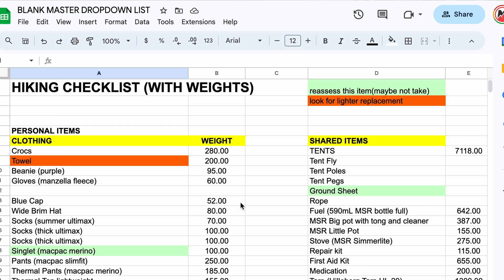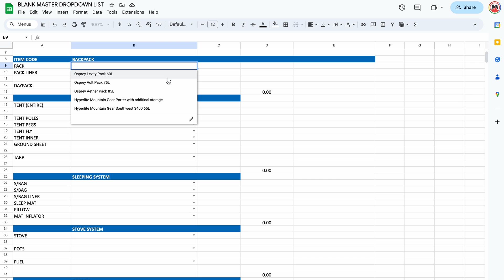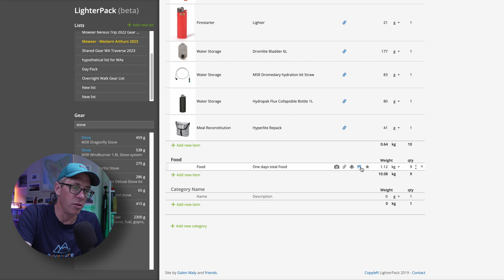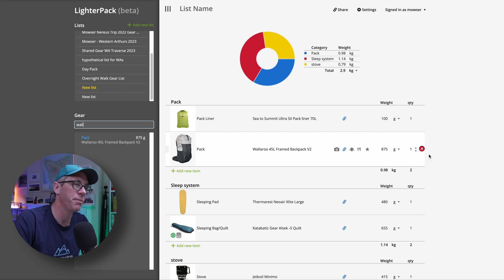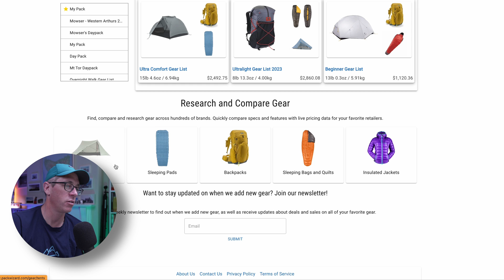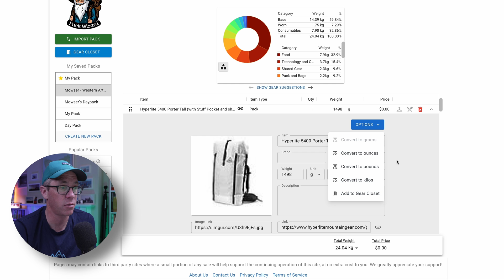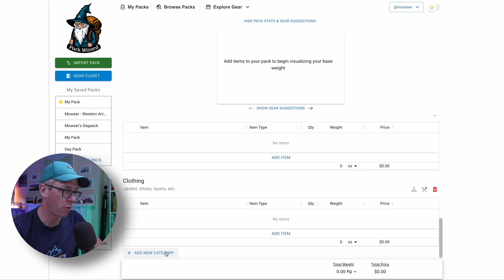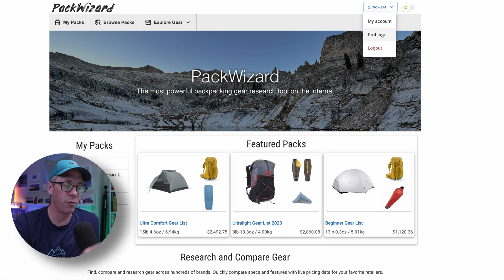LighterPack VS PackWizard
Join 1000+ hikers mastering the outdoors with my best hiking tips and tricks

LighterPack is a web app that has been around for a few years and I've used it extensively. BUT more recently, I've been using a newer web app called PackWizard. In this video, I dive into both apps, look at the pros, cons and which one I prefer to plan for my hiking trips.

*⏱ TIMESTAMPS:*
00:00 - Intro
00:40 - Welcome
01:05 - Diving In
01:30 - LighterPack.com
01:59 - LighterPack overview
02:45 - Adding a new list
08:52 - Pack Wizard
09:45 - Gear research feature
11:04 - Browsing other peoples packs
11:50 - My Pack
12:40 - Converting measurement units
12:48 - View pack as a checklist
13:07 - Importing a pack from LighterPack to Packwizard
14:50 - Adding a new pack to Packwizard
16:04 - Gear suggestions
16:31 - Which app do I prefer?
17:07 - Is it free?
18:10 - What are you using?
18:38 - Wrapping up
19:15 - The newsletter